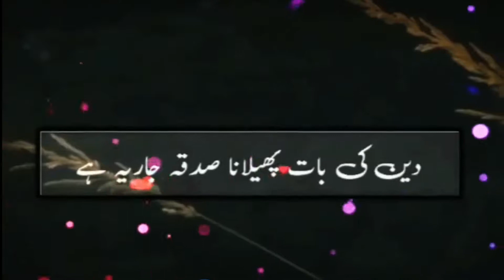Heart Touching Bayan | ایک دوسرے سے محبت و احترام کریں 💔 | New Bayan Muhammad Ajmal Raza Qadri 2022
TITLE ► Heart Touching Bayan | ایک دوسرے سے محبت و احترام کریں 💔 | New Bayan Muhammad Ajmal Raza Qadri 2022

ARTIST ► Muhammad Ajmal Raza Qadri

ALBUM ► Heart Touching Bayan | ایک دوسرے سے محبت و احترام کریں 💔 | New Bayan Muhammad Ajmal Raza Qadri 2022

LABEL ► Dark Flags

Keep up with Dark Flags and more Channel